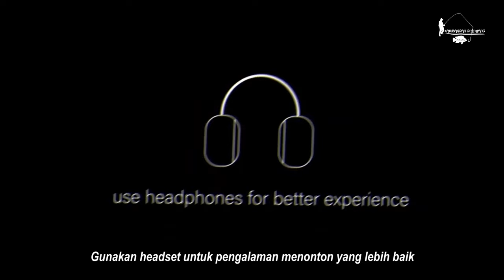MANCING MALAM SEBELUM LEBARAN ! Fishing Story Eps 47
Fishing Story Episode 47

Umpan: Pelet racikan, Cacing fosfor, dan Udang hidup (menu prasmanan)
Joran: Tegek Oregon Stone 450 cm set custom (utama) dan Tegek lawas 210 cm (tambahan)
Kail: Osas Iseama ukuran 1 (rangkaian 3 mata kail dan 1 mata kail)
Reel: Tokos Mini Curve
Senar: Sangar 0,18 mm (utama) dan Qingye 0,16 mm (tambahan)
Pelampung: Custom
Kedalaman: +-70 cm

Kambangan Goyang membuka kesempatan bekerjasama untuk promosi segala macam produk atau jasa (wajib halal dan thoyyib). Silahkan hubungi kami via:
Terimakasih.

kambangan goyang,
fishing story,
mancing,
fishing,
video mancing,
vlog mancing,
momen strike mancing,
mancing seru,
kejadian lucu saat mancing,
mancing langsung dimasak,
mbolang,
petualangan,
alam liar,
mancing ikan,
fishing strike,
fish,
fishing camp,
viral,
mancing viral,
mancing liar,
mancing waduk,
mancing sungai,
mancing kali,
mancing muara,
mancing rawa,
mancing laut,
mancing kolam,
mancing galatama,
mancing selokan,
mancing empang,
mancing embung,
toman,
ikan toman,
channa micropeltes,
channa micropeltes feeding,
giant snakehead,
giant snakehead feeding,
toman monster,
toman galak,
toman biru,
toman goblin,
kambangan undlup,
nahol mania,
mancing nila,
mancing patin,
mancing tombro,
mancing bawal,
mancing ikan koi,
mancing ikan mas,
mancing nahol,
mancing toman,
mancing gabus,
mancing lele,
mancing belanak,
mancing baronang,
micro fishing,
mancing red devil,
fyp,
mancing fyp,
mancing seru,
spot mancing di kota solo,
spot mancing kota solo,
spot mancing di solo,
spot mancing surakarta,
spot mancing di surakarta,
spot mancing di kota surakarta,
mancing indonesia,
mancing di indonesia,
spot mancing di indonesia,
umpan paling di sukai ikan liar,
umpan mancing gacor,
umpan mancing paling gacor,
umpan mancing paling jitu,
umpan mancing paling ampuh,
umpan kesukaan ikan nila,
pengumpul ikan,
umpan jitu ikan nila,
umpan jitu mancing liar,
umpan jitu mancing galatama,
umpan jitu mancing kolam,
umpan jitu mancing waduk,
umpan jitu mancing sungai,
mancing malam,
mancing malam hari,
idul fitri 1445 H,
gondrong labanan,
ulum zaenal,
een outdoor,
asal mancing,
harta pancing,
senar gapuk,
tesas mancing,
norman ttnt outdoor,
mancing waduk cengklik,
mancing waduk cengklik terbaru,
mancing waduk kedung ombo,
mancing waduk kedung ombo terbaru,
mancing wko,
mancing wko terbaru,
mancing waduk gajah mungkur,
mancing waduk gajah mungkur terbaru,
mancing wgm,
mancing wgm terbaru,
waduk krisak,
waduk tandon krisak,
waduk krisak viral,
waduk krisak terbaru,
mancing waduk krisak,
mancing waduk krisak terbaru,
mancing waduk tandon krisak,
mancing waduk ketro,
mancing waduk ketro terbaru,
mancing waduk lalung,
mancing waduk lalung terbaru,
mancing waduk mulur,
mancing waduk mulur terbaru,
mancing waduk gondang,
mancing waduk gondang terbaru,
mancing waduk delingan,
mancing waduk delingan terbaru,
mancing rowo jombor,
mancing rowo jombor terbaru,
mancing waduk bade,
mancing waduk bade terbaru,
mancing waduk selorejo ngantang,
mancing waduk selorejo ngantang terbaru,
mancing waduk cirata,
mancing waduk cirata terbaru,
mancing waduk karangkates,
mancing waduk karangkates terbaru,
mancing danau toba,
mancing danau toba terbaru,
mancing telaga sarangan,
mancing telaga sarangan terbaru,
mancing telaga wahyu,
mancing telaga wahyu terbaru,
mancing waduk lahor,
mancing di waduk lahor terbaru,
mancing waduk wadas lintang,
mancing waduk wadas lintang terbaru,
mancing wwl,
mancing wwl terbaru,
mancing waduk jatiluhur,
mancing waduk jatiluhur terbaru,
mancing rawa pening,
mancing rawa pening terbaru,
gunung kemukus,
mancing gunung kemukus,
mancing gunung kemukus terbaru,
waduk sermo,
mancing waduk sermo,
mancing waduk sermo terbaru,
mancing red devil waduk sermo,